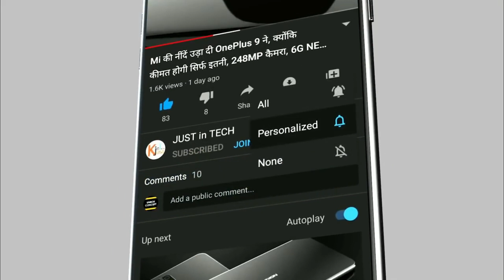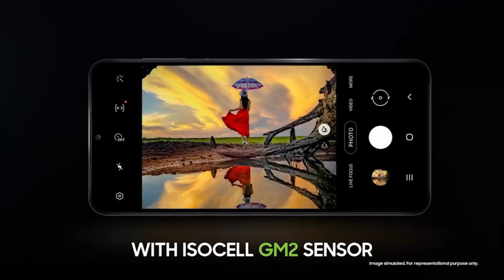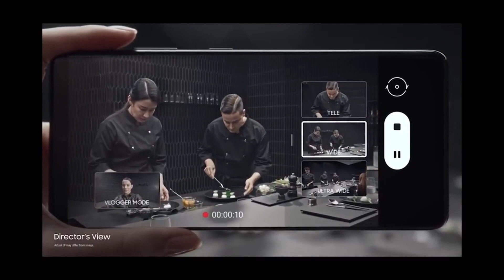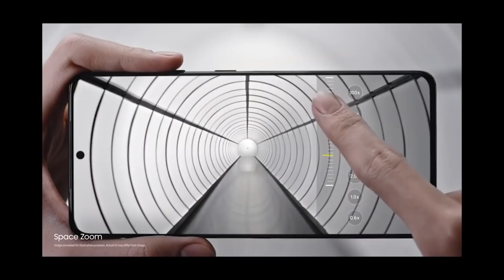Samsung Galaxy P1| Samsung 5G 2023 Edition,6000mAh Battery, Dual Screen,IP68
samsung galaxy p1
samsung p1
galaxy p1
samsung galaxy p1 pro
samsung galaxy p1 price
samsung galaxy p1 5g
samsung p1 pro
galaxy p1 pro
samsung galaxy p1 5g price
samsung p1 price
samsung galaxy p1 pro 5g
samsung p1 5g
galaxy p1 price
samsung galaxy p1 pro price
galaxy p1 pro price
galaxy p1 5g
samsung galaxy p1 release date
samsung galaxy p1 price 5g
samsung p1 5g price
galaxy p1 pro 5g
samsung galaxy p1 pro 5g price
samsung p1 pro 5g
samsung galaxy p1 specification
samsung p1 pro price
galaxy p1 5g samsung p1 price
samsung galaxy p1 5g snapdragon 888
p1 pro samsung
samsung galaxy p1pro
samsung p1 mobile
galaxyp1
p1 galaxy
samsung galaxy p1 5g 2022
samsung galaxy p1 2022
samsung galaxy p1 specs
samsung galaxy p1 mobile
samsung galaxy p1 launch date
samsung galaxy p1 2023
p1 samsung galaxy
samsung p1 specs
samsung p1 release date
samsung galaxy p1 5g snapdragon
samsung galaxy p1 amazon
samsung galaxy p1 full specification
samsung galaxy p1 pakistani price
samsung galaxy p1 phone
samsung mobile p1
samsung galaxy p1 mobile price
samsung galaxy p1 5g 2023
samsung galaxy p1 5g mobile
samsung galaxy p1 rate
samsung galaxy p1 saudi price
samsung galaxy p1 flipkart